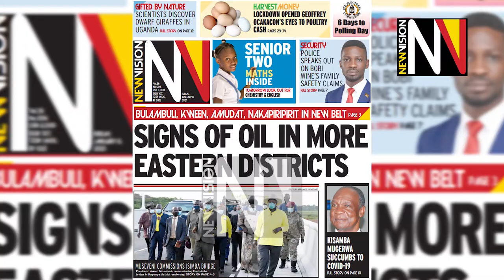In the New Vision January 08, 2021